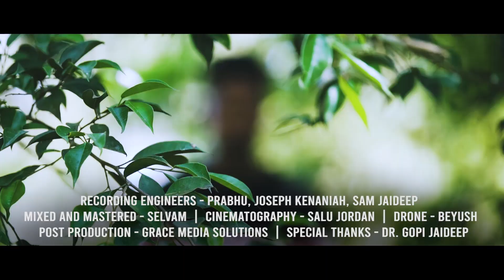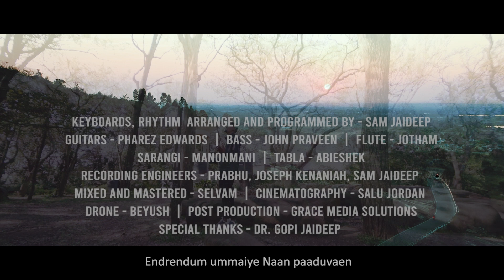Ummai Pol Deivam Official Video Song | Sam Jaideep | Tamil Christian Song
Credits:
Keyboards, Rhythm arranged and programmed by - Sam Jaideep
Guitars - Pharez Edwards
Bass - John Praveen
Flutes - Jotham
Sarangi - Manonmani
Tabla, Duff, Kanjira and other Indian Percussions - Abieshek
Recording Engineers - Prabhu, Joseph Kenaniah, Sam Jaideep
Mixed and Mastered - Selvam
Cinematography - Salu Jordan
Drone - Beyush
Post Production - Grace Media Solutions

Special Thanks
Dr. Gopi Jaideep
Anitha Jaideep
Patricia
Janet
Mahesh Babu
Ebenezer Paul